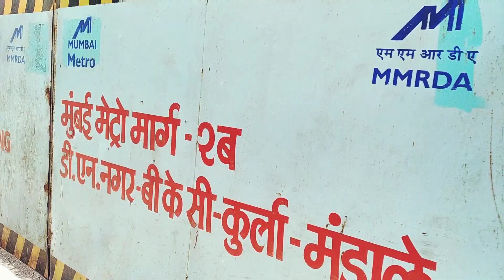First Look Of World Class Mumbai Underground Metro Train | Colaba To BKC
Mumbai Metropolitan Region Development Authority

Mumbai Metropolitan Region Development Authority, commonly abbreviated as MMRDA, is a body of the Government of Maharashtra that is responsible for the infrastructure development of the Mumbai Metropolitan Region.[ MMRDA was set up on 26 January 1975 under the Mumbai Metropolitan Region Development Authority Act, 1974 Government of Maharashtra as an apex body for planning and co-ordination of development activities in the Region

Mumbai Metropolitan Region Development AuthorityAgency overviewFormed26 January 1975TypeCity Planning AgencyJurisdictionGovernment of MaharashtraHeadquartersBandra-Kurla complex, Mumbai-400051Minister responsible

Devendra Fadnavis, Chief Minister and Minister for Urban Development

Agency executive

Mr. R. A. Rajeev '  Metropolitan Commissioner